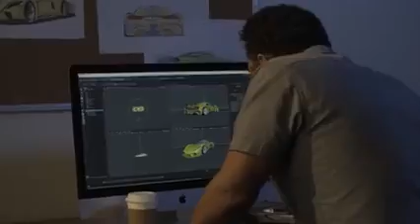Hennessy venom F5 ....#🎶In the dark- Swae lee ft Jhene aiko